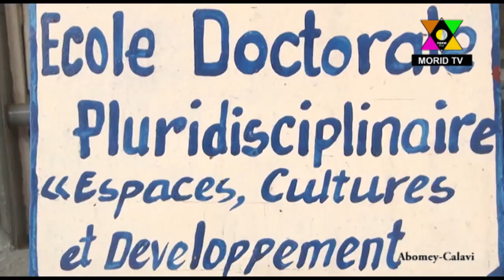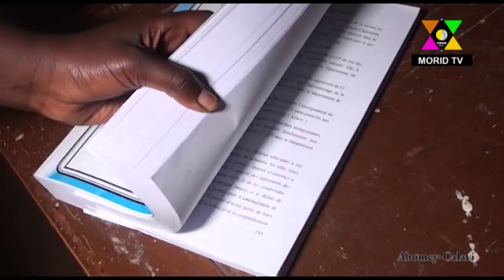Soutenance de Thèse de Doctorat à l'UAC: Solange ODJO AHLONSON décroche avec brio, son doctorat en s